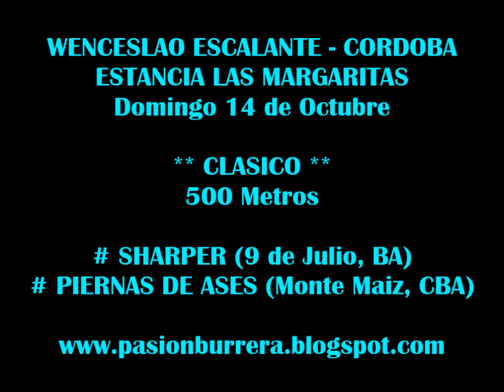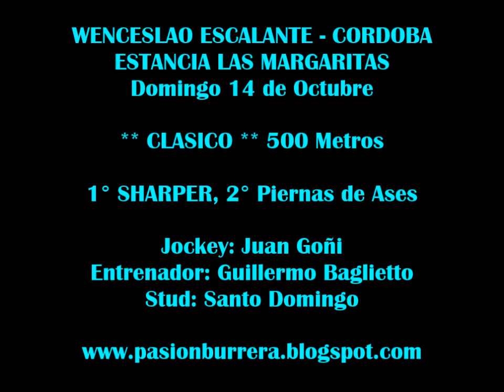Sharper, Wenceslao Escalante (14-10-18)